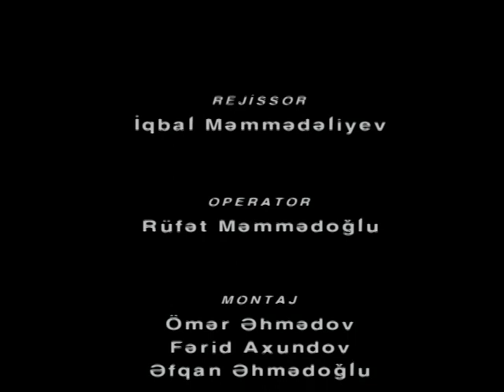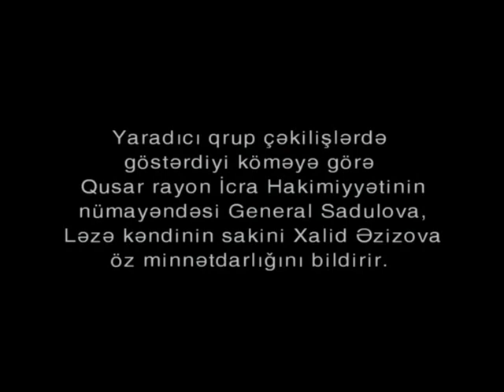Zamanın sığalı (Qusar, Laza)